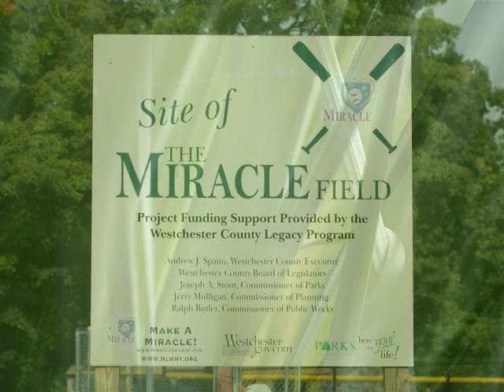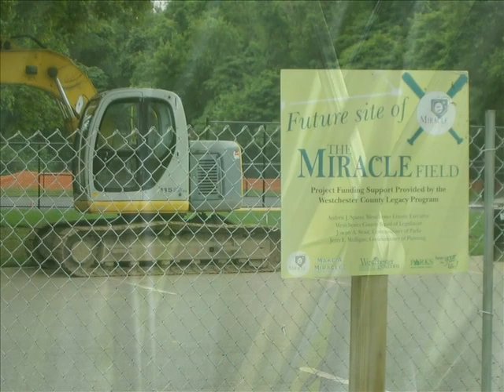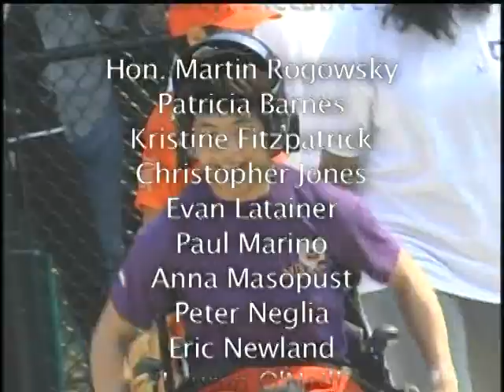The Miracle League of Westchester 2007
The Miracle League of Westchester, NY is a baseball league for children and adults with disabilities. This captures the opening Season of the league..